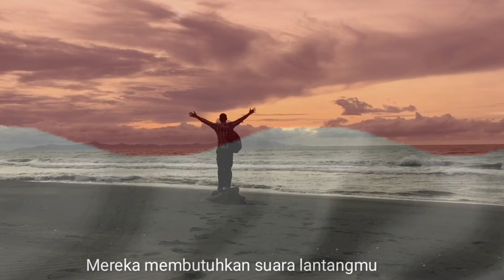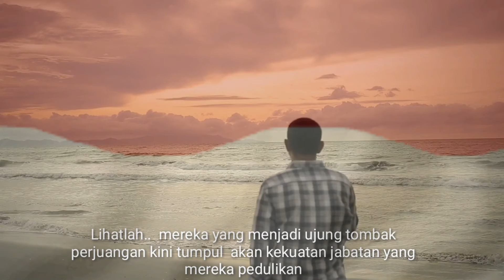Musikalisasi puisi / Aku rindu indonesia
Musikalisasi puisi tentang indonesia,  puisi yang  menggambarkan rapuhnya indoneaia sekarang